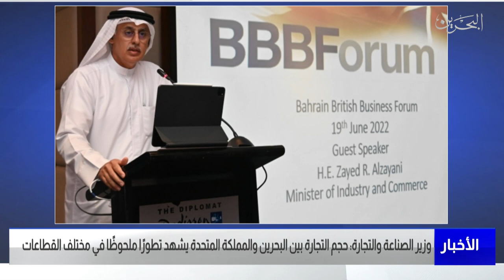مركز الأخبار : وزير التجارة يؤكد أن حجم التجارة بين البحرين والمملكة المتحدة يشهد تطورًا ملحوظًا